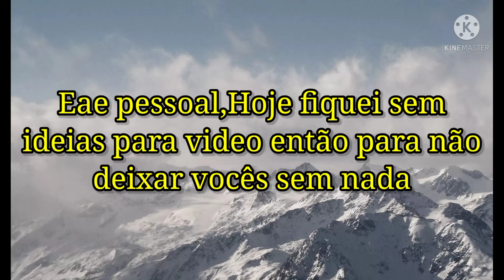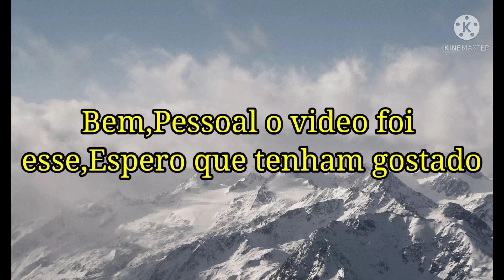Minhas Edits & Além iremos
2 Edits que eu fiz.
não tive ideia de Vídeo pra hoje então.
eu trouxe esse vídeo pra vocês

Obrigada pelos 230 inscritos de verdade,
Iremos Além nessa Caminhada..
Cresceremos juntos..

Rumo a 250!!

Link do meu perfil no Wattpad